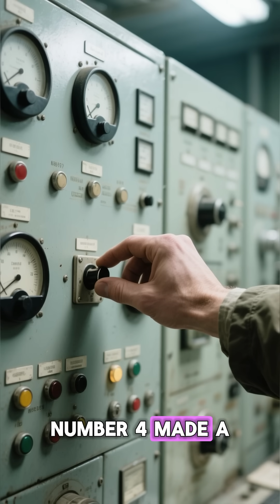Chernobyl: The Night Reactor 4 Exploded | The Worst Nuclear Disaster in History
The 1986 Chernobyl disaster remains the most catastrophic nuclear accident ever recorded.
This documentary-style breakdown reveals how a late-night safety test spiraled into a reactor explosion, a radioactive fire that burned for 10 days, and the mass evacuation of Pripyat.
Explore the human errors, Soviet secrecy, and long-lasting environmental scars that still haunt the Exclusion Zone today.